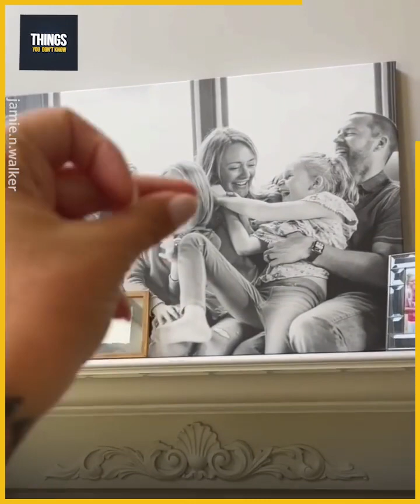This adopted boy gets his first birthday cake in life 🥺🥺